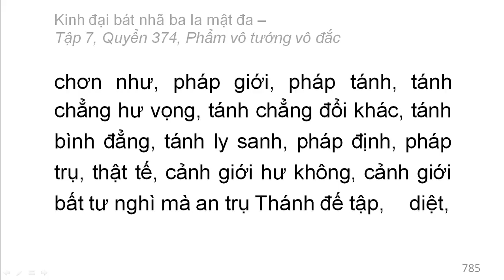Quyển 374: Kinh đại bát nhã ba la mật đa - Phẩm vô tướng vô đắc (rất hay) (374/600) (11)